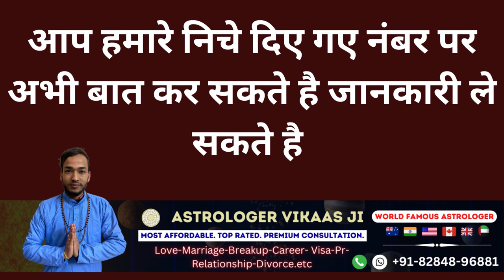100% छोड़ा हुआ प्यार और एक तरफ़ा छोड़ा हुआ प्यार यह वशीकरण लाएगा वापिस अभी करो यह उपाए